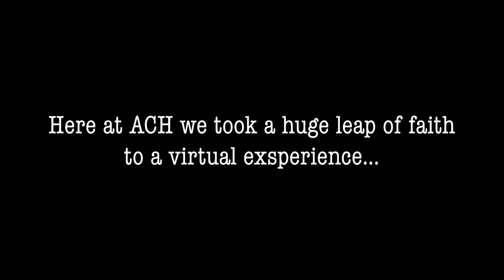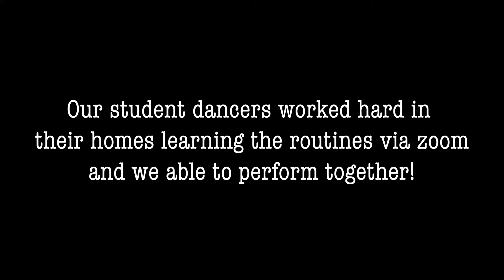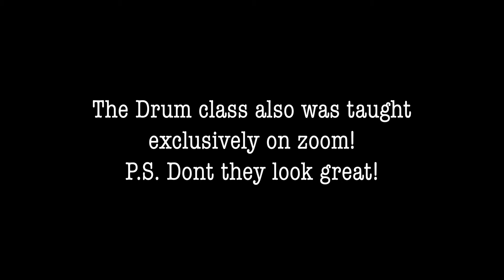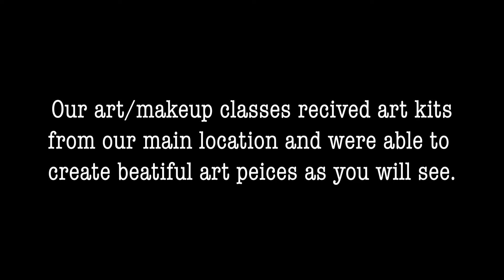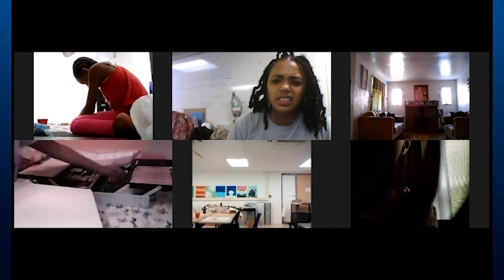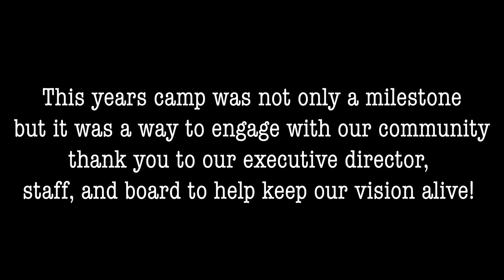ACH Virtual Creative Camp 2020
6 wk virtual creative camp experience in music, dance, drumming & art.
We were all in this together during COVID-19